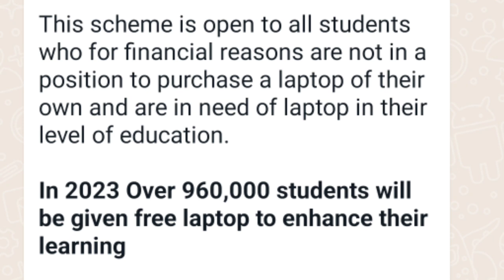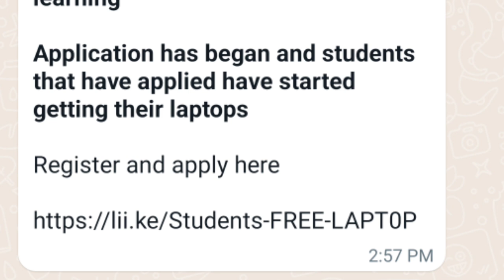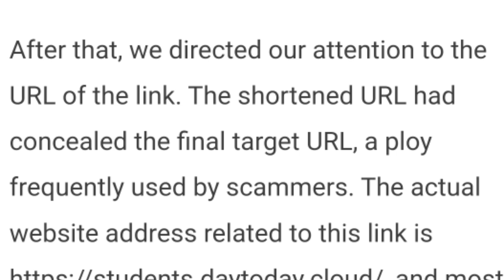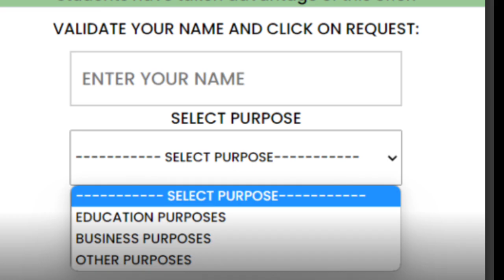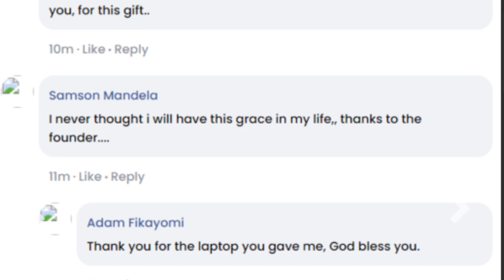The Applications for the Students Laptop Scheme 2023 | You can learn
*The Applications for the Students Laptop Scheme 2023 Is Available*

This scheme is open to all students who for financial reasons are not in a position to purchase a laptop of their own and are in need of laptop in their level of education.

*In 2023 Over 960,000 students will be given free laptop to enhance their learning*

*Application has began and students that have applied have started getting their laptops*